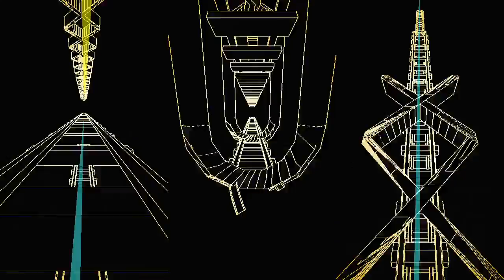OUYA - FOTONICA Launch Trailer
FOTONICA is a first person game about jumping, sense of speed, and discovery.
The key is timing. The goal is exploring and traveling flawlessly through the environment. The setting is an abstract - mainly duotone - outlined world, with a look referring to the geometrical abstractions from the 50s and the 3D low-poly gaming era.

OUYA is an open, free-to-play game console that upends the console market by putting the power back in the hands of devs and gamers. OUYA is custom-designed with a beautiful controller built by Yves Behar and fuseproject.

OUYA offers every game free to try because we believe you shouldn't buy anything until you know you love it.

We love playing games on the TV and we want to bring the most creative, innovative and engaging games back to the TV by allowing any developer—big or small, experienced or new, paparazzi-famous or up-and-coming—to easily build games for the big screen. Your favorite and soon-to-be-favorite games in 1080p—what's not to love?